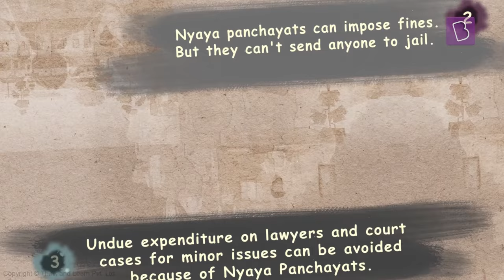What Is A Nyaya Panchayat? | Class 6 - Civics | Learn With BYJU'S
Nyaya Panchayat is a part of the Panchayat system which is formed to settle disputes among the villagers. Its various functions involve solving petty criminal and civil cases, wherein the parties in dispute explain their sides to the members of the Panchayat. What else does the Nyaya Panchayat do? Watch this video and learn more.